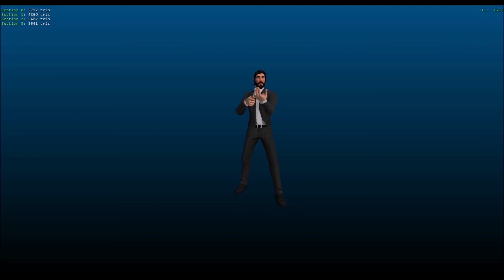johnwick ( Fortnite ) remix [ WIP ] unrealengine '1'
i cracked the animation system for unreal engine 4, recently
 now i can proceed with updating unreal engine 1 ...